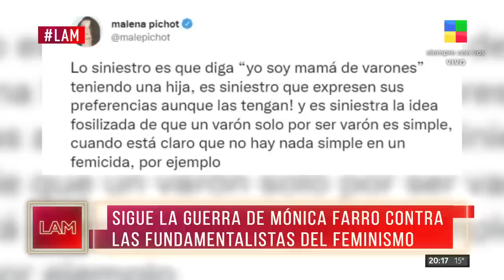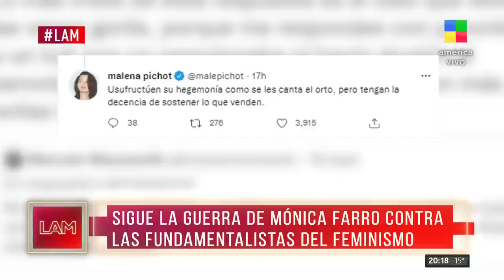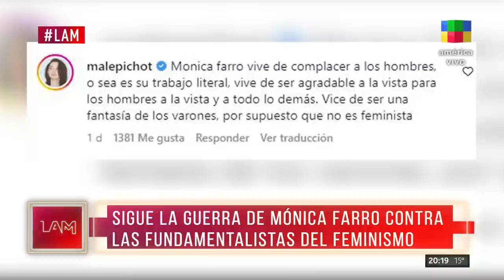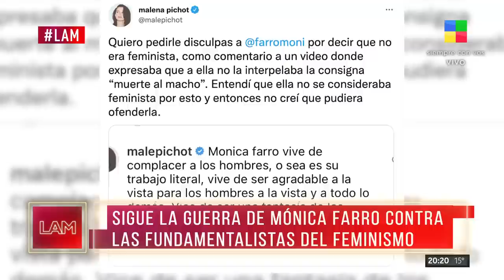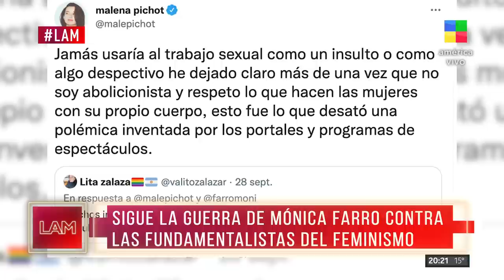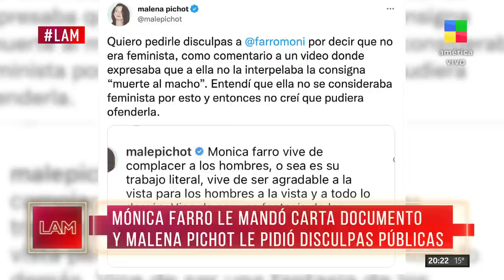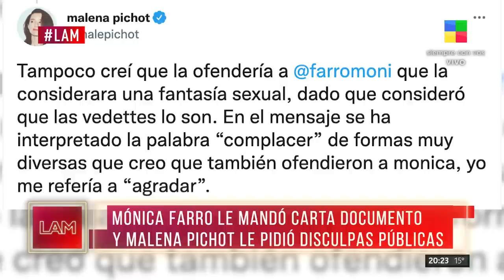🔴 Mónica Farro vs. Malena Pichot: Polémica y pedido de disculpas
Sigue la guerra de Mónica Farro contra referentes feministas.